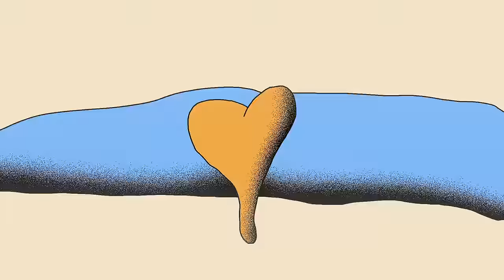Sans Soucis - Merchants (Animated Video)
Video Produced by Rob Davies

Music video by Sans Soucis performing Merchants (Animated Video).